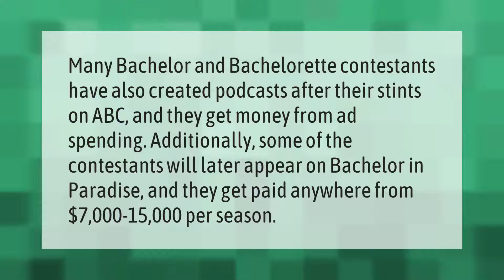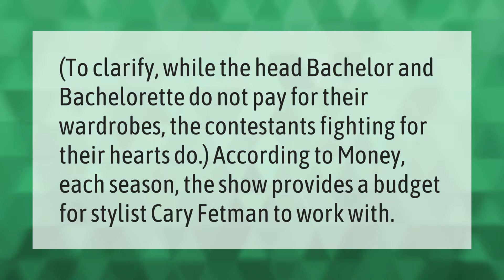How much do you get paid to be on Bachelor in Paradise?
00:00 - How much do you get paid to be on Bachelor in Paradise?
00:39 - Who is the richest Bachelorette?
01:12 - Do bachelor contestants pay for their clothes?

Laura S. Harris (2021, June 11.) How much do you get paid to be on Bachelor in Paradise?
    AskAbout.video/articles/How-much-do-you-get-paid-to-be-on-Bachelor-in-Paradise-252548